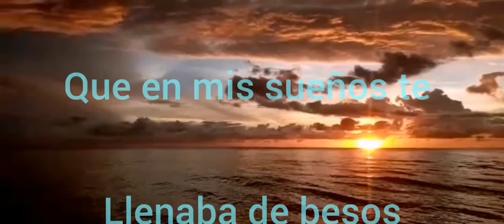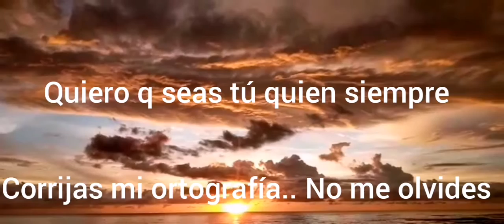Que es el amor?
Tradiciones Folkloricas Panamá